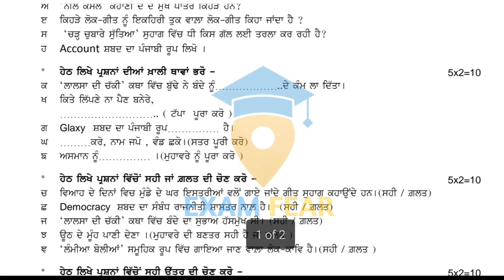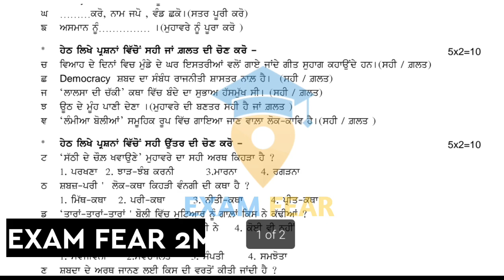Pseb 11th class general punjabi paper 2022 | Pseb 11th class general punjabi paper September 2022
Pseb 11th class general punjabi question paper 2022 | Pseb 11th class general punjabi paper September 2022

1) Pseb 11th class general punjabi question paper 2022
2) pseb 11th class general punjabi paper 2022
3) pseb 11th class general punjabi paper September 2022
4) pseb 11th class general punjabi paper solution 2022
5) pseb 11th class general punjabi paper solution
6) pseb class 11th lazami punjabi real paper 2022 September 2022
7) pseb 11th class general punjabi full paper solution 2022
8) pseb 11th class  general punjabi paper 2022
9) pseb September exam 2022
10) September examination pseb 2022
11) Punjab board September exam 2022